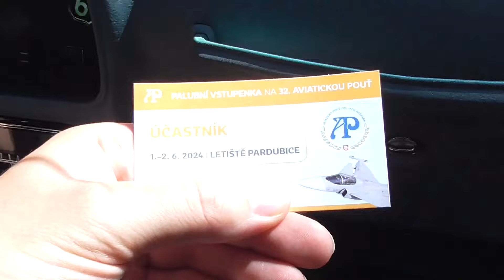Aviatická pouť - Pardubice 2024 ► by Berny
Neděle 2.6.2024 jedeme směr Pardubice na Aviatickou pouť  2024

Aviatická pouť patří k nejvýznamnějším leteckým přehlídkám ve střední Evropě. Každým rokem přiletí kolem 70ti letadel z celé Evropy. Kromě unikátních histrorických letadel bývá pravidlem i plná účast letounů Vzdušných sil Armády České republiky. K Aviatické pouti neodmyslitelně patří i bohatý dětský den. Auto veteráni a Air-Food Festival.

 Pardubice airport - letiště Pardubice

Martin Šonka - Akrobatické létání

Nebyl(a) jsi tam? Tak se pojď podívat :)